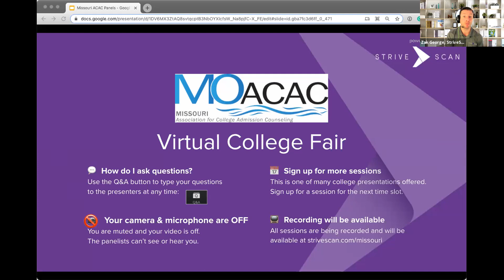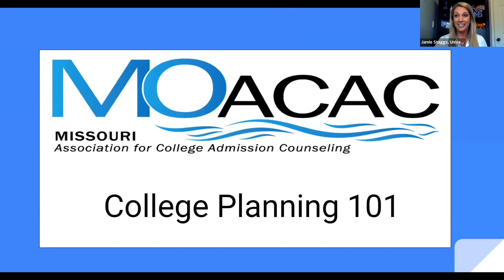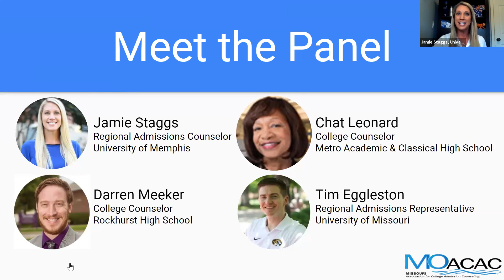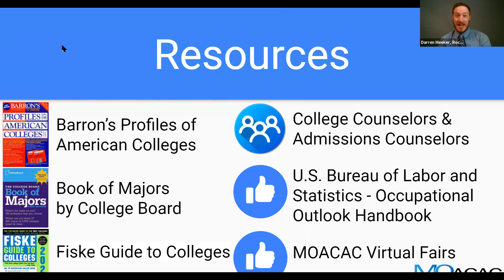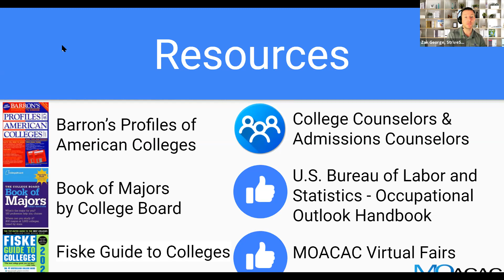College Planning 101 - MOACAC Virtual College Fair - March Panel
Designed for both students and parents, this session will help you develop a plan for a successful college search process.  Topics to be covered include: how to get started, understanding the various higher education options, strategies for narrowing choices, tips for campus visits, and how to acquire the most accurate and useful information about colleges.  Most importantly, the session will provide key recommendations to assist you in finding the best college fit.  A panel of high school and college experts will share their expertise and answer your questions.